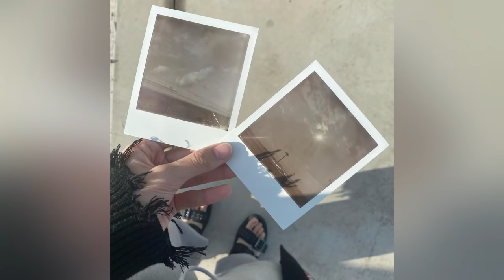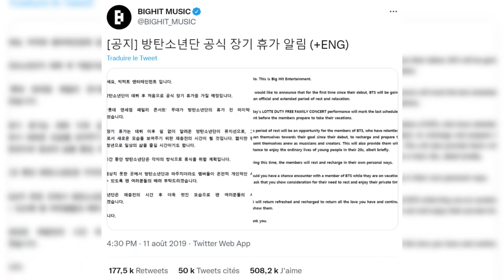5 THÉORIES CHOQUANTES SUR LISA ET JUNGKOOK ! (en couple ?)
Nouvelle vidéo K-pop sur Lisa de Blackpink et Jungkook de BTS. Dans cette vidéo je vous raconter 5 théories sur le ship Liskook !